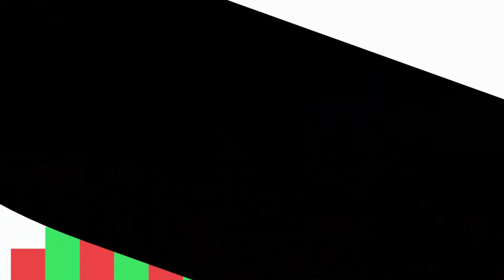I HATE Wires | Humans Fall flat Ep. 4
Hey guys! Thanks for coming to watch some Humans Fall Flat! As always I appreciate the support you guys give me! You guys are AWESOME! Don't forget to check out my links and my friends link further down in the description! As always, I love you guys!

LINKS!

Please also check out the TikToks at:
Mines is: @onenonlykat
Shauns TikTok is: @pixelshaun
Bats TikTok is: @ms_ephebiphobia

AND AGAIN, A HUGE THANK YOU TO AND FOR MAKING THE END CARD FOR MY VIDEOS! YOU ARE AWESOME MAN!!! :3